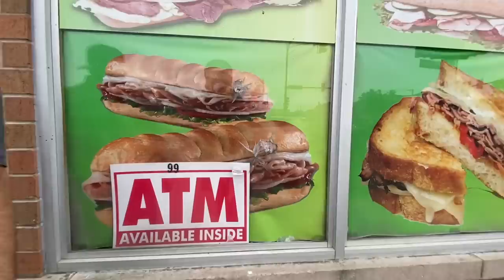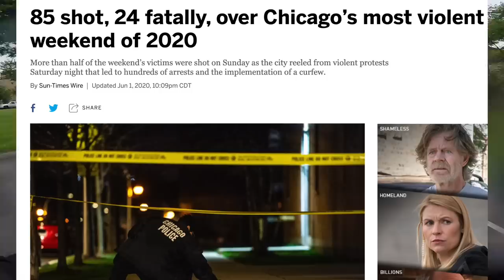Smoke Settles on Riots in Chicago...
Riding into the Chicago a day after the major riots and protests, to begin to see the damage done from Sunday's protests all over Chicago's West Side. We talk to some business owners, cops, and pedestrians about the impact this will have on them for life. Enjoy this vlog, Brian 636

Before every ride on the street, we check all essential parts on the YZF 450f, Kawasaki zx6-r, Honda Cbr600rr, and Harley Davidson. Insurance, gasoline, tires, chain, and oil are all inspected by a motorcycle tech. Always wearing your DOT approved helmet, leather gloves, and motorcycle insurance policy through a licensed company. Please ride safely and enjoy the motovlog! Love yall!